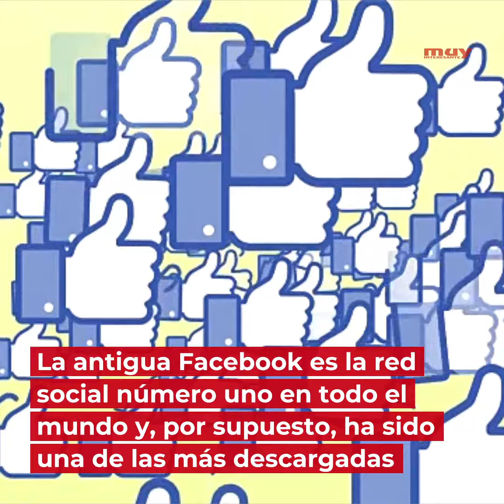Las 5 apps más descargadas en España